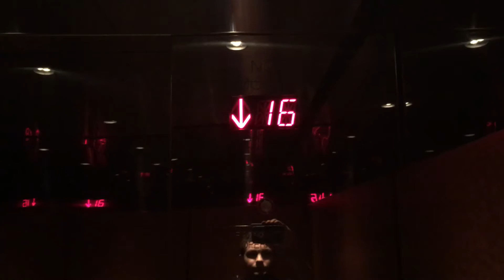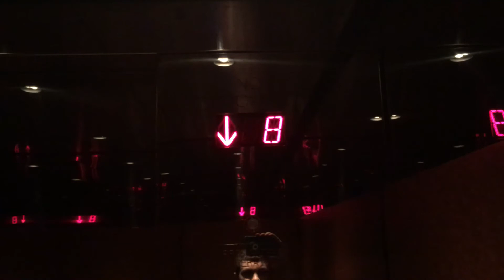Elevator Heritage Plaza